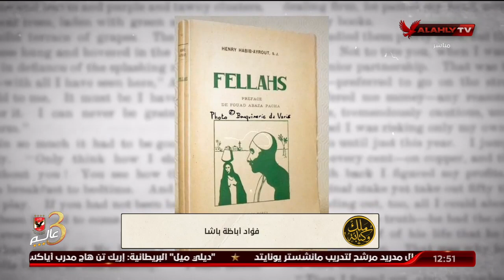الشموع الحمراء.. فؤاد أباظة باشا | ملك وكتابة